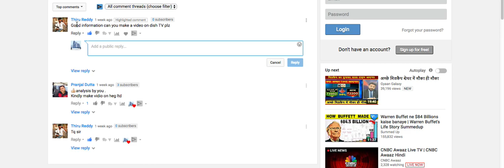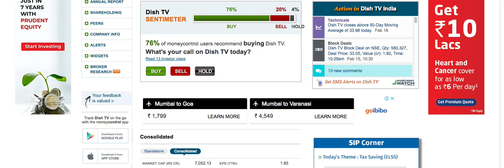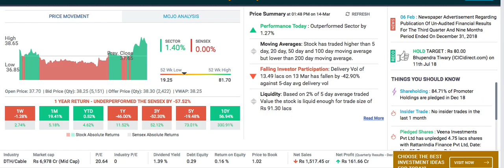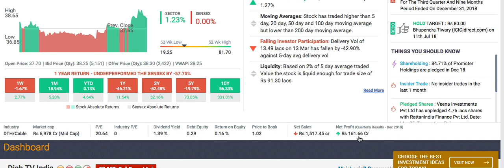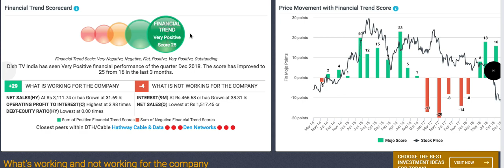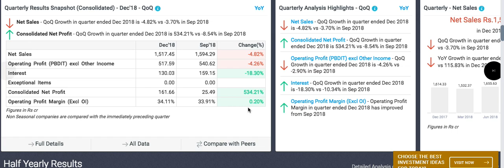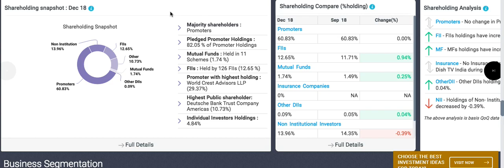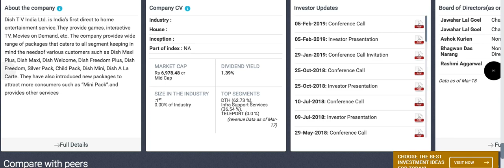Dish tv india limited full stock review | buy or not ? | LTS | Share market news | best stock ?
Dish tv india limited full stock review,